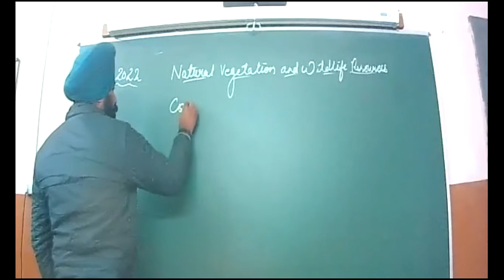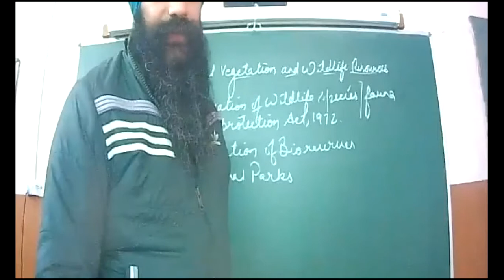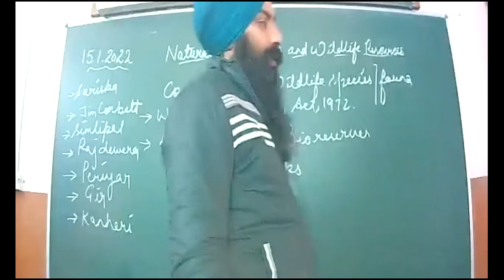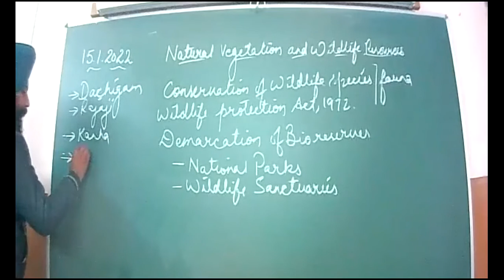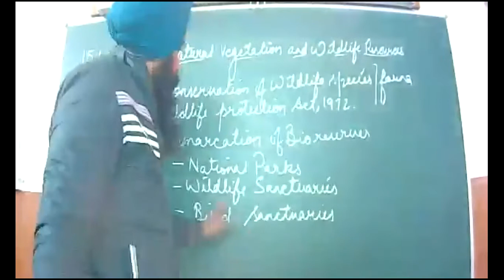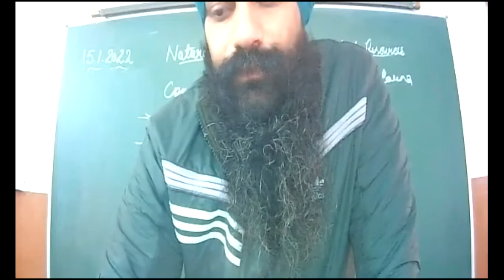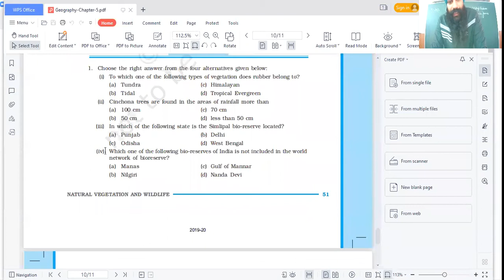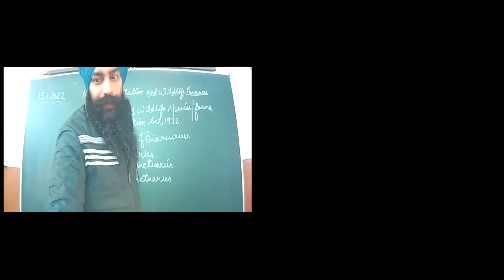15.1.2022 _ 9-B _GEOGRAPHY